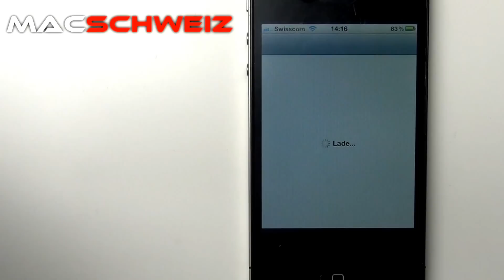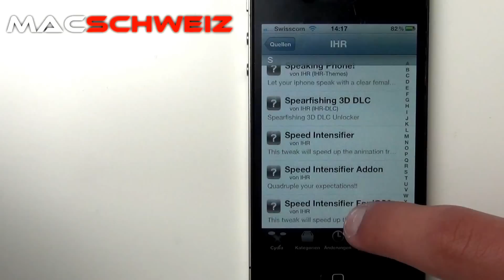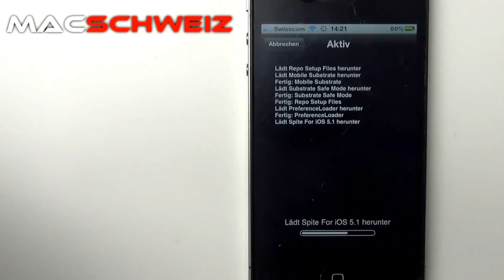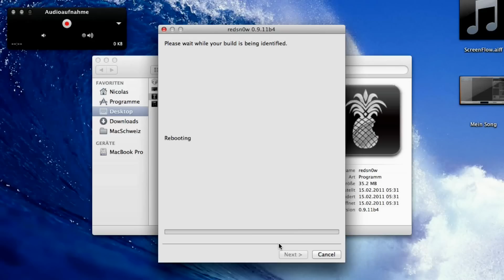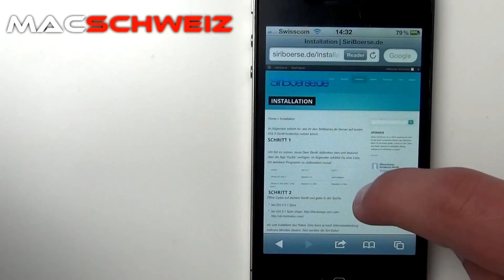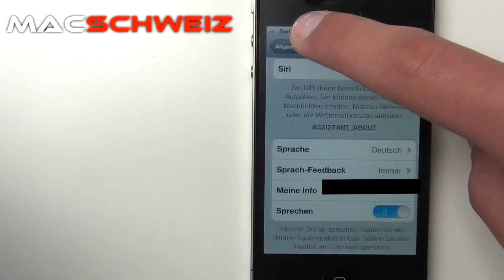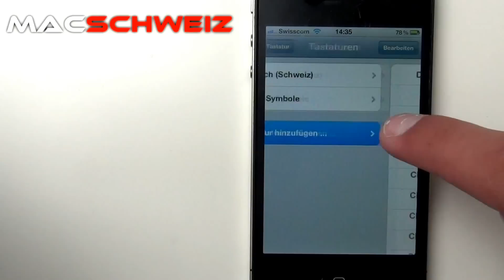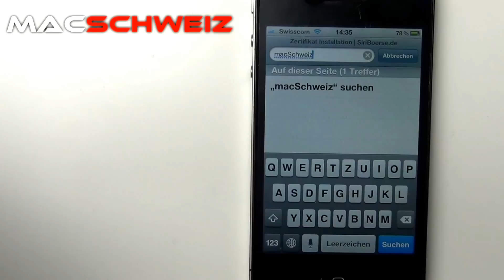Siri auf IOS 5.1.1 - Jailbreak App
Siri ist das Thema der iPhones. Diese Funktion wird den iPhone Nutzern der älteren Generationen vorbehalten, zumindes von Apple. Mit einem Jailbreak ist aber genau das möglich, was Apple uns vorbehält; Siri auf ältere Geräte. Doch schon taucht das nächste Problem auf. Der Apple-server gestattet nur iPhones 4S den zugriff auf den Server, dass heisst, ein neuer Server muss her, der alle Geräte akzeptiert. Zufälligerweise kenne ich Jemanden, der sowas hat.

Falls etwas nicht gehen sollte, nicht 1000000... Kommentare Schreiben, sondern einfach die Videoantwort anschauen!